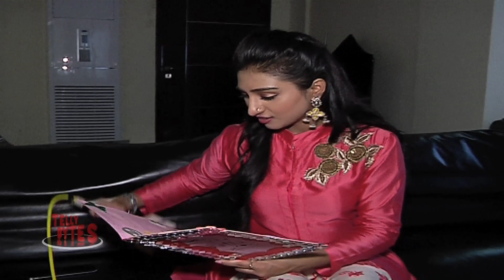Mohena Singh Receive Gifts From Fans On Her Birthday | Tellybytes